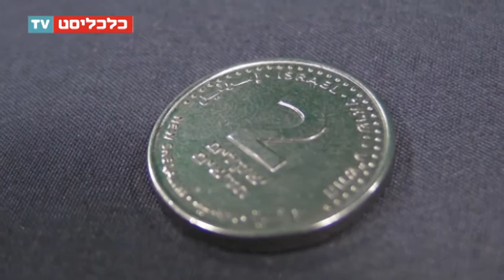אולפן כלכליסט TV - ה"שנקל" המטבע היפה בעולם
צילום ועריכה: מאור שלום סויסה